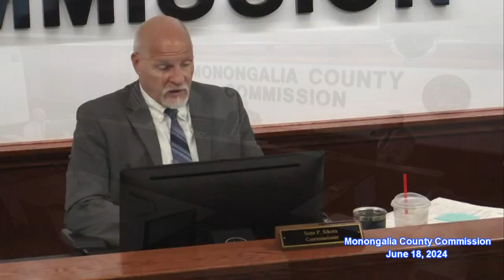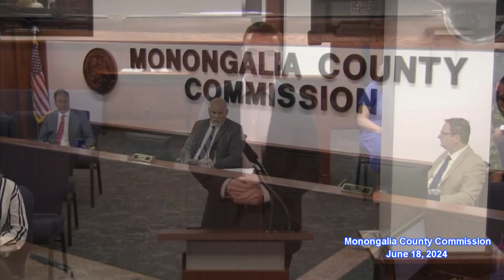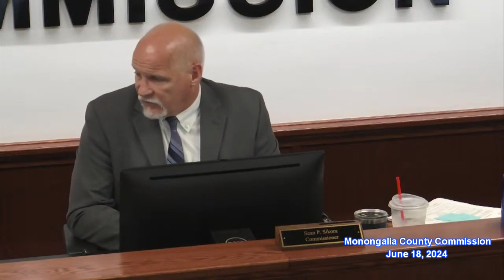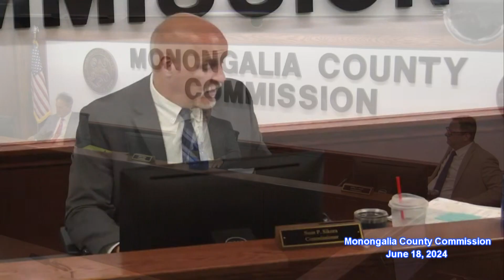Monongalia County Commission meeting June 18, 2024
Monongalia County Commission meeting Tuesday, June 18, 2024, Morgantown, WV.